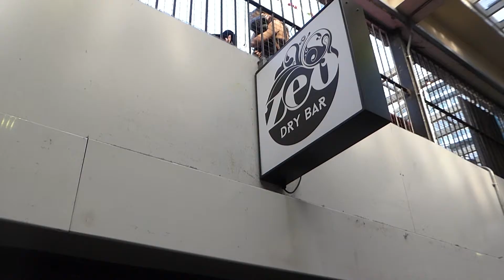Scarlett London Girls Night In with Zeo Drinks // Cheat on Water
I went to Scarlett London's Girl's Night In event with Zeo Drinks. I had a great time and took part in a Voga class.